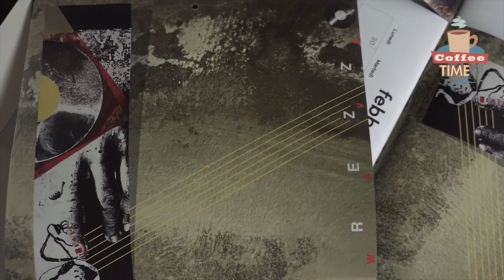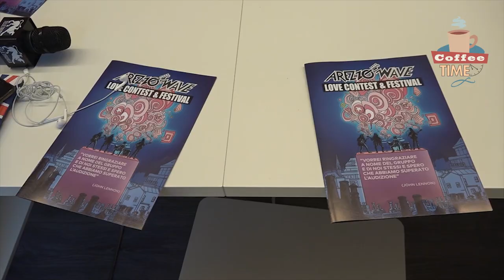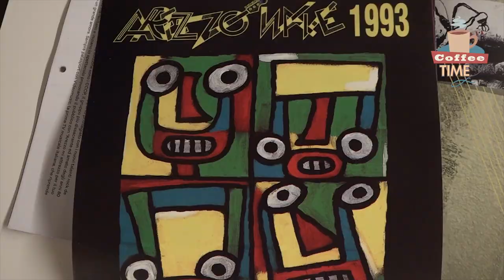Coffee Time con Mauro Valenti